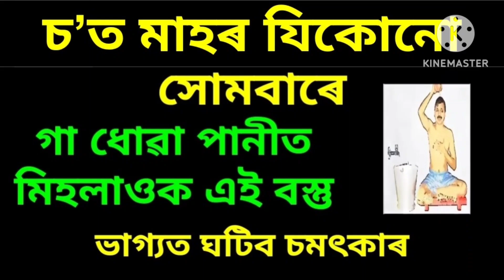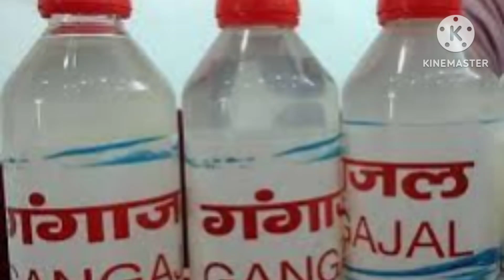চ’ত মাহৰ যিকোনো সোমবাৰে স্নানৰ পানীত মিহলাওক এই এটা বস্তু দেখিব চমৎকাৰ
সোমবাৰৰ উপায়